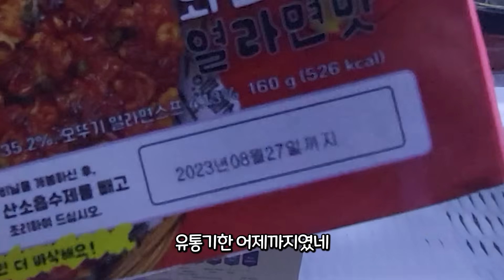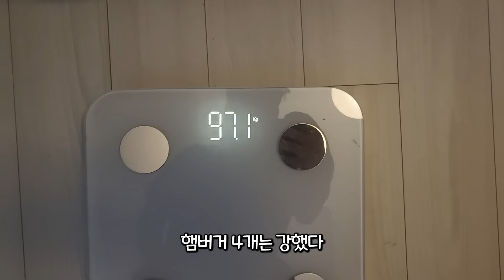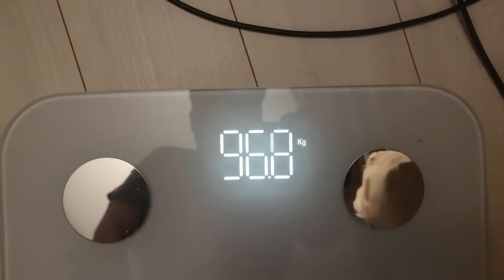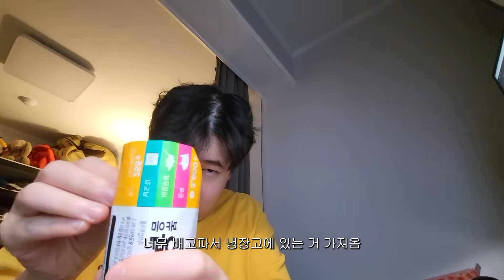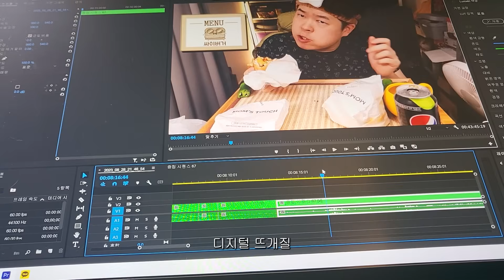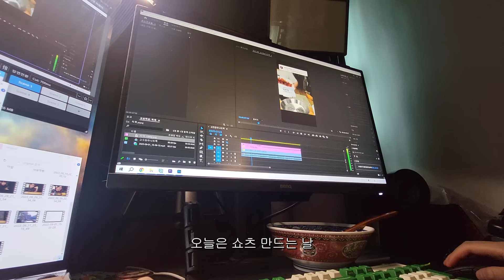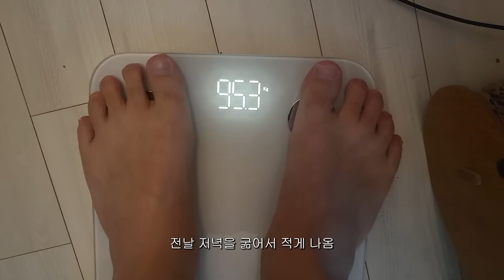다이하는 브이로그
오랜만에 브이로그촬영이라 뭔가 두서가 없는 점 양해부탁합니다:)

00:00 월요일
02:23 화요일
03:02 수요일
06:03 목요일
07:59 금요일
09:13 토요일
10:27 일요일